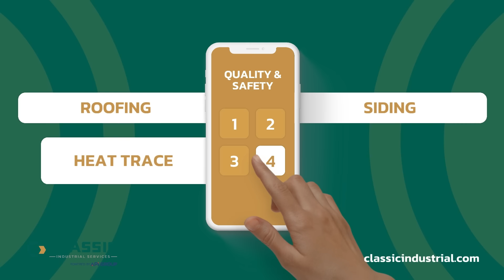Sept. 17: LSU isn't ready for Ole Miss — but there's still time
Our LSU Sports Insider crew of beat writers Wilson Alexander and Koki Riley and host Zach Ewing recaps the Tigers' great escape at South Carolina and turns the page to the next segment of the season, which sees winnable games against UCLA and South Alabama leading into a bye week and then a stiff test against Ole Miss. Where has LSU met expectations, and where is still falling short? What needs to be fixed before the Rebels come to town? We discuss all that and more, including trying to make sense of the Tigers' heart-stopping win Saturday.

0:00- intro
5:10- Taking stock after 3 games
18:30- LSU won despite missing a lot of "keys to the game"
25:45- Star Player: Caden Durham
30:25- Injuries: Hilton, Womack, Allen were out
34:50- Around the SEC
42:15- Sports betting tip of the week